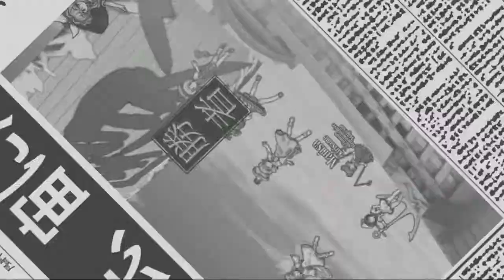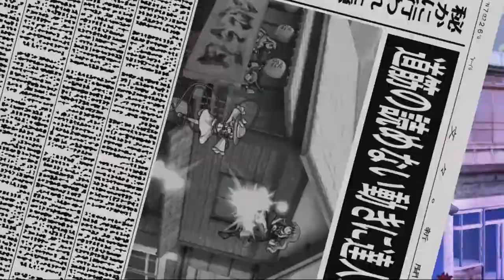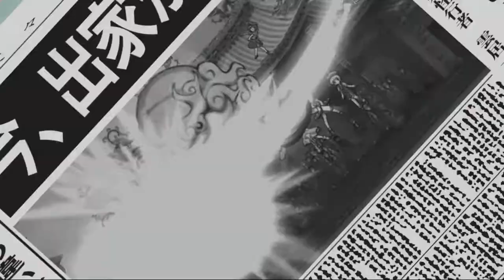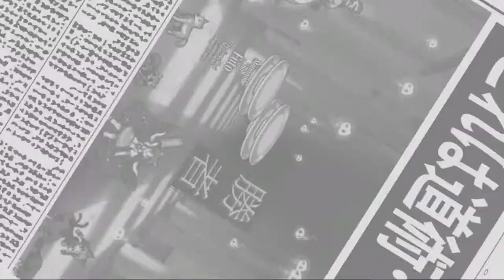Touhou Project 13.5 Hopeless Masquerade - Gonna Give You Spells!!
Time for more fighting with little girls!